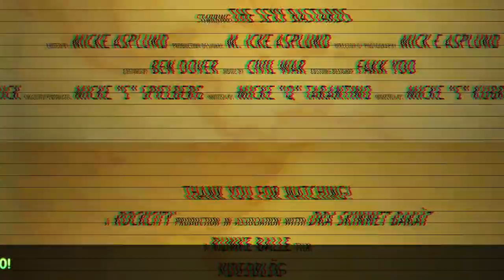Civil War Videoblog PT 2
Once there was a drummer boy!

Here is the second part of our videoblög, Mullback putting down the drums for the upcoming album at legendary studio Abyss with Peter Tägtgren...

Make sure you watch it in HD...